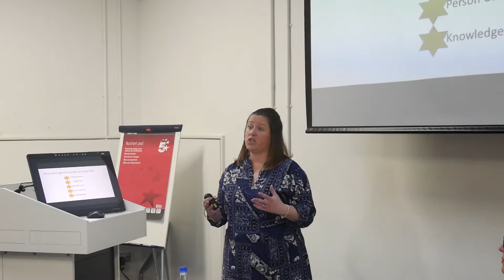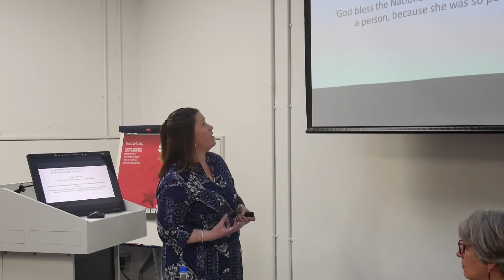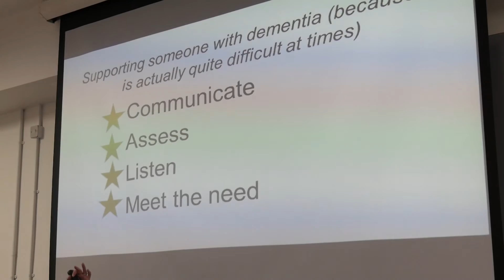Person-centred care in acute hospitals. Lucy Frost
Talk by Lucy Frost on acute dementia care in hospitals, from the perspective of a clinical nursing lead and experience in person-centred care. Book launch of "Enhancing health and wellbeing in dementia: a person-centred integrated care approach" by Dr Shibley Rahman published by Jessica Kingsley Publishers.  Event held by kind permission of the Arlington Centre, Camden.